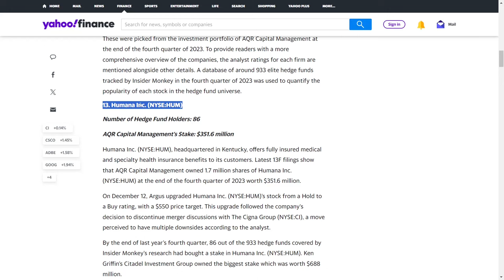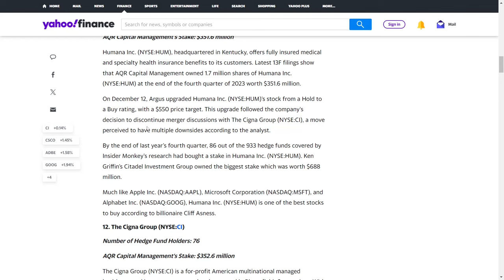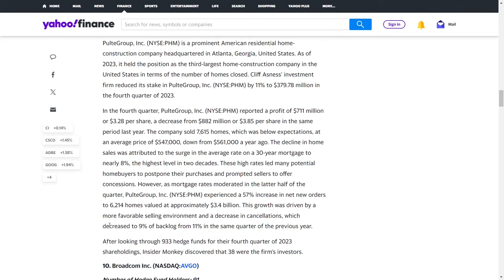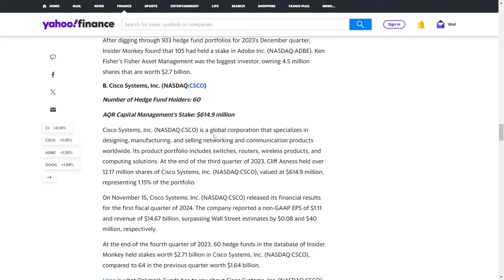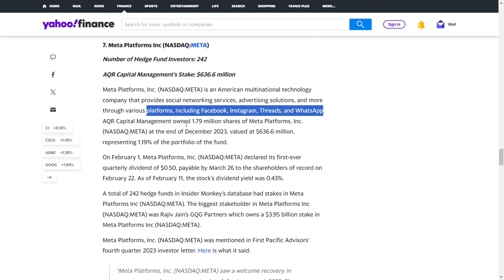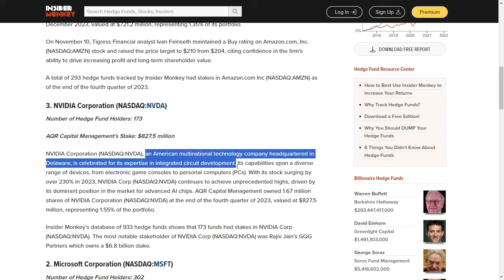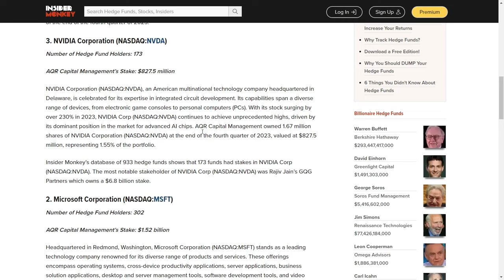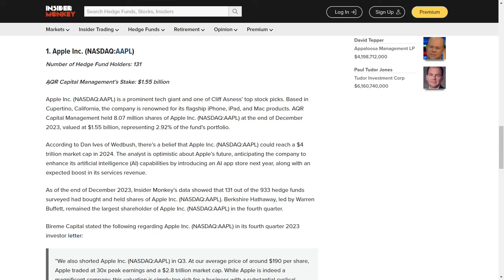Top Stocks To Buy Now: Smart Money is Buying These Stocks, But Should You Buy Them Too?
First up, let's talk about Humana, a major player in the health insurance industry. Asness sees great potential here and has made a significant investment of $300 million, acquiring over a million shares. With recent positive developments and analyst upgrades, Humana's future looks promising.

Moving on to Cigna, another key player in the healthcare sector. Despite recent setbacks, Asness is confident in Cigna's long-term prospects and has invested $350 million in the company. With its global reach and strong fundamentals, Cigna remains an attractive investment opportunity.

Now, let's shift our focus to the housing market with PulteGroup. Despite challenges, this home construction firm is showing resilience, reporting over $700 million in profits last quarter. Asness's investment in PulteGroup is a testament to his belief in its ability to weather market fluctuations and deliver solid returns.

But it's in the tech sector where Asness's investments truly shine. Companies like Broadcom and Adobe are leading the way with their innovative solutions and strong performance. Asness's strategic investments in these tech giants highlight his confidence in their ability to thrive in an ever-evolving market.

Of course, no tech portfolio would be complete without industry leaders like Cisco, Meta Platforms, Alphabet, and Taiwan Semiconductor. Asness's investments in these companies reflect his belief in their innovative capabilities and long-term growth potential.

And let's not forget about Amazon and NVIDIA, two companies at the forefront of e-commerce and artificial intelligence, respectively. Asness's investments in these companies underscore his belief in their ability to capitalize on emerging trends and drive future growth.

Finally, we have Microsoft and Apple, two giants in the tech world. Asness's investments in these companies demonstrate his confidence in their market dominance and innovative offerings.

In conclusion, Asness's strategic investments offer valuable insights for investors looking to build a diversified and resilient portfolio. By following his lead and staying informed about market trends, you can position yourself for long-term success. Remember, investing is a journey, so stay focused, stay informed, and keep striving for your financial goals!